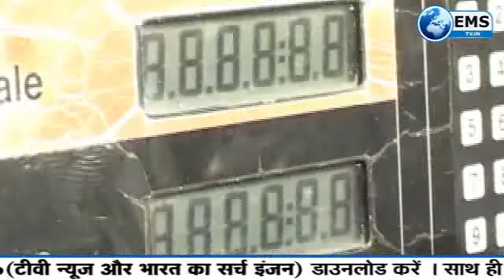Business Express - 20/09/18